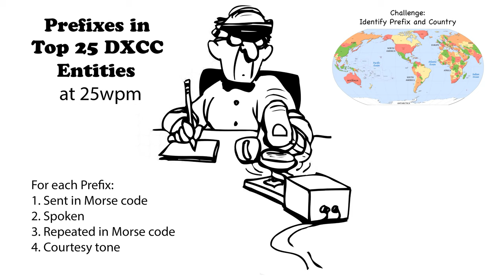Callsign Prefixes for Top 25 DXCC 25wpm